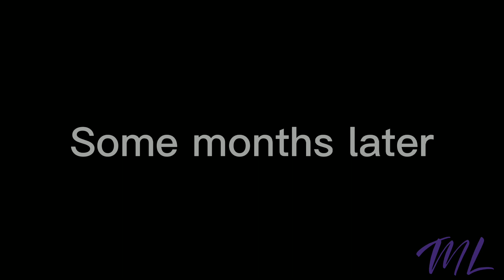What if Kiara got burned in the fire? – ||Fanmade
What if Kiara got burned in the fire!! 🔥🔥

Fanmade

song: Get you to the moon 🌙

Masking pack: Nana magimi, The Ninja Hugger, and Gentle melody! (remind me if I missed some)

Storyline:
Zira makes Kovu save Kiara but the fire starts getting worse and Kovu can't save her. Then Simba, and Nala
comes to save her aswell but they both can't cuz of the fire, then the Kiara catches on fire and dies. Simba, Nala, and Kovu becomes sad and cry. Some time later Simba goes for a walk then hears Kovu talk to himself but knows he is talking to Kiara in his head. Years later Nala, and Simba have a new cub and Kiara in heaven-(Sky) looking down smiling to see her little brother and is happy, Simba, Kovu, and Nala start roaring for Kiara death, and for there new cub. Simba suddenly looks up in the sky smiling knowing Kiara is Smiling back at them. ❤The End❤